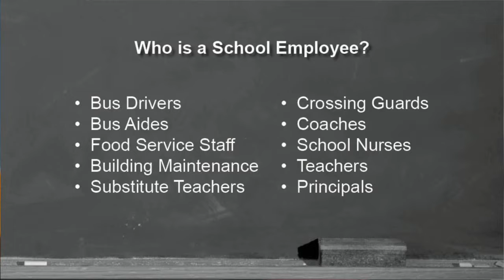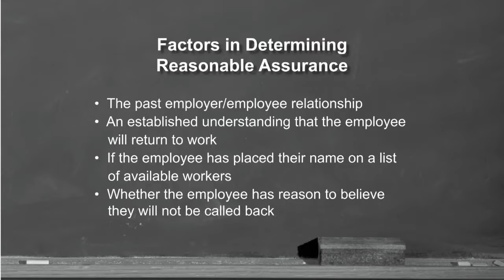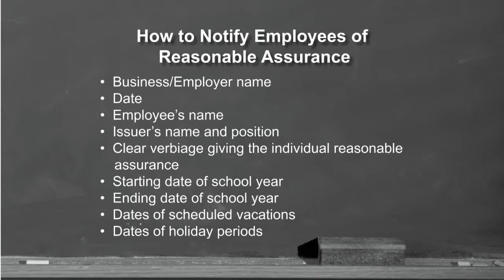Reasonable Assurance for Employers | Kansas Unemployment Insurance | KDOL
Answers on your questions about reasonable assurance. How is eligibility for unemployment benefits determined and who is considered a school employee?